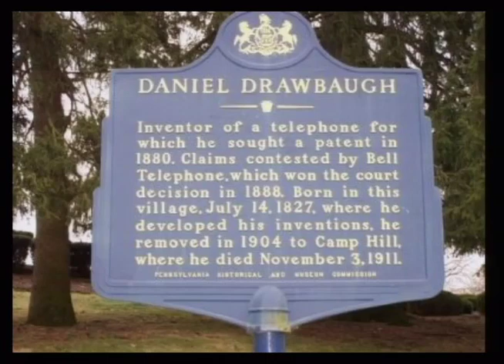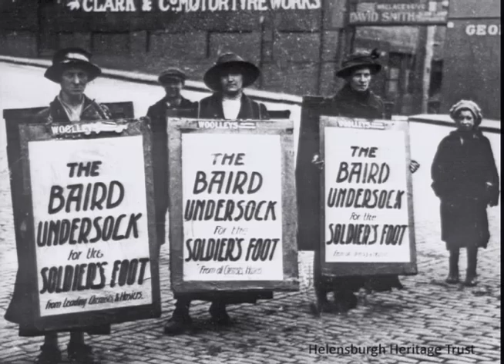Tim Wu: How Tinkerers Built the Information Age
New technologies are making it easier than ever to turn an idea into a reality. 3D printers, open-source software, hackable products, and collaborative communities have turned traditional tinkering into a full-scale "maker movement" that allows -- and encourages -- everyone to tap into their inner entrepreneur. Can this movement usher in a new age of innovation? Will hackers have a profound impact on the economy? And if so, are we prepared for it?

Tim Wu @superwuster
Author, The Master Switch: The Rise and Fall of Information Empires
Professor, Columbia Law School